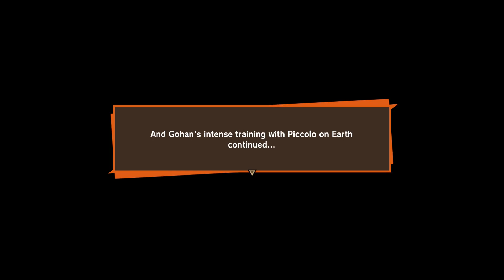Dragon Ball Z: Kakarot - Part 9: Villainous Enemies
Running on a GTX 1060 6GB laptop with VSync forced on from the Control Panel.

Dragon Ball Z: Kakarot is a open world action role-playing game developed by CyberConnect2 and published by Bandai Namco Entertainment, based on the Dragon Ball franchise, released for Microsoft Windows, PlayStation 4, and Xbox One. Wikipedia

at win64 shipping exe 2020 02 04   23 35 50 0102